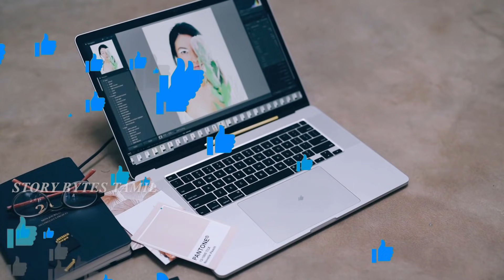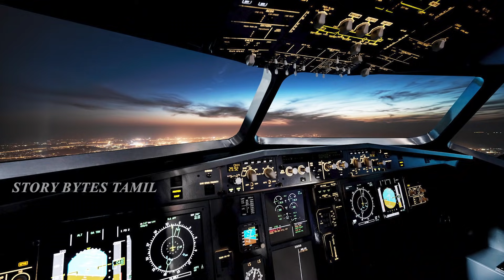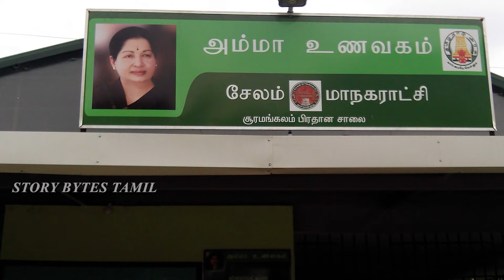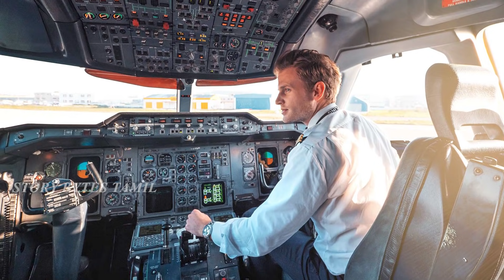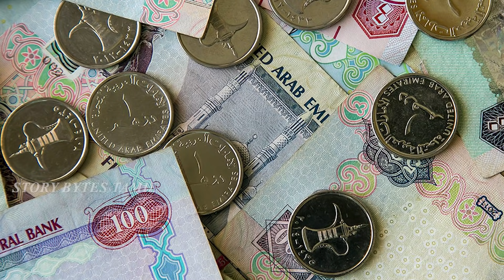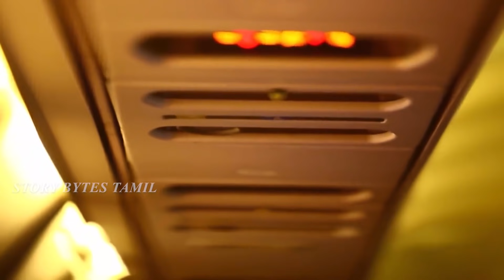விமானத்தில் நடக்கும் சம்பவங்கள் | Things happen in airplanes | Story Bytes tamil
This video about Eight Animal Surprised Humans in The World  in Tamil

In this video we have seen No one would believe this. Facts you must know. Amazing daily facts, story bytes tamil is well known for unusual foods, and amazing peoples, amazing animals facts. For more informative videos please do follow and support. Thank you